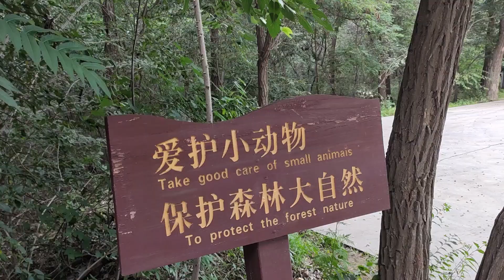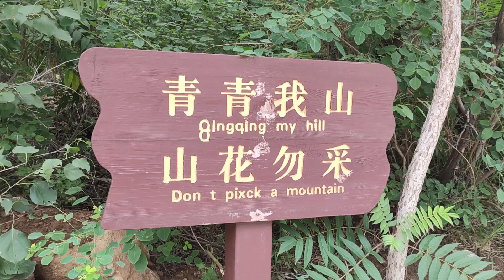North Pu Tuo Shan mountain- scenic hike- Beautiful CHINA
One of my favorite leisure activity is hiking. I especially love hiking in China. Mainly because the trails offer so much more. This week I hiked the North Bei Puo Tuo mountain, located on the outskirts of Jinzhou city in the province of Liaoning. I especially love the beautiful integration of nature and man made Chinese architecture in the form of stunning temples and spiritual statues.

I'll be doing a series of hiking videos. Next I'll be hiking the great wall of China. But not the touristic part of it, more like the ruins of the great wall, which can still be found along the smaller less well known cities, and more authentic parts of China.

Instagram: F0reverforeign (0 is F0rever is a zero :)